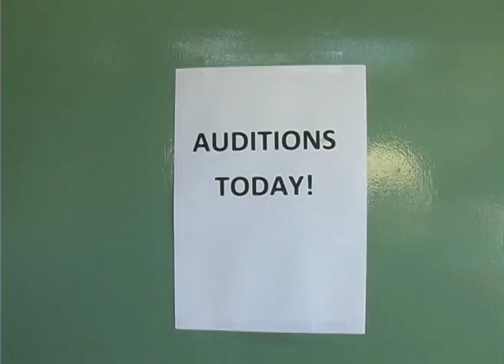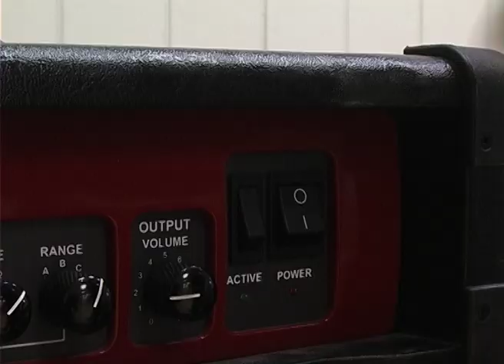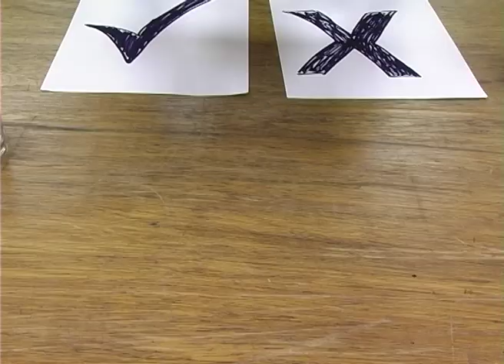THE DRAWING OF THE THREE - God is in the TV (Official Video)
God is in the TV by The Drawing of the Three - DOWNLOAD FOR FREE

 Taken from the album 'Broken Walls' available to download at iTunes, Google Play and all good online stores.